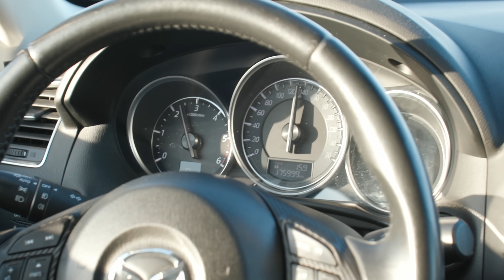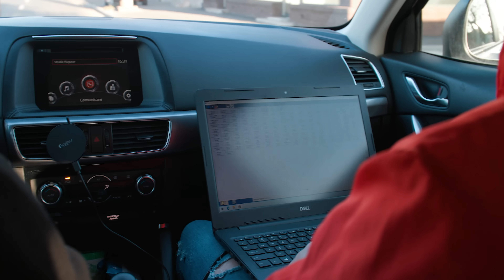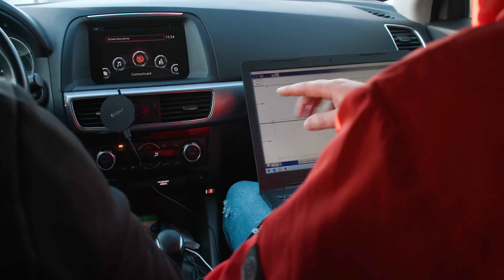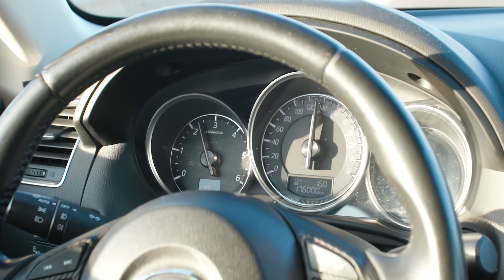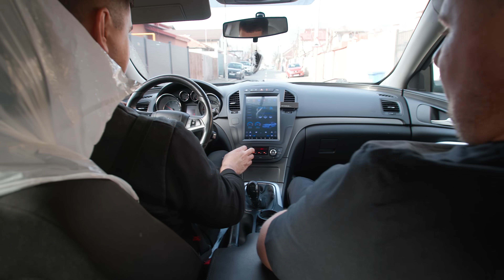PROBLEME OPEL INSIGNIA 1.8 BENZINA SI TURA CU MAZDA CX5 🥶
Avem in lucru un Opel Insignia cu cateva probleme, Alin are un Golf, Dragos o Mazda ... e clar un clip cu actiune si mai multe modele de masini care se gasesc destul de des in service.

🛒 De aici ne cumparam piese - extradiscount 5% cu codul de reducere "coastadeest"